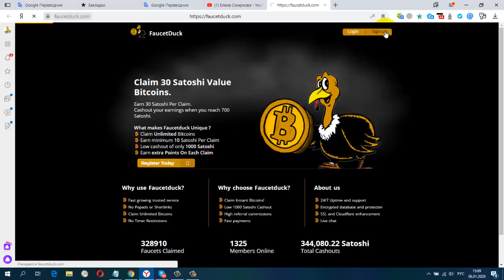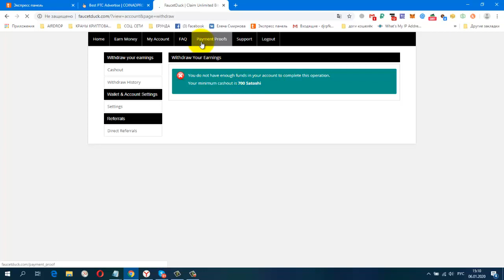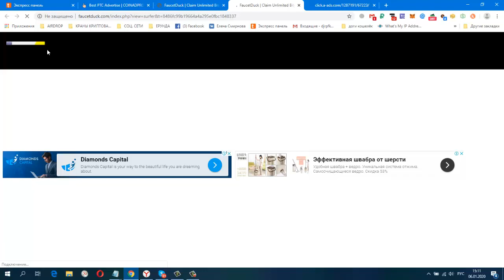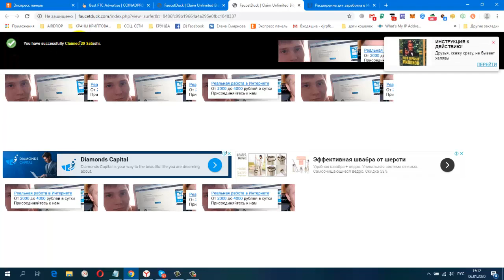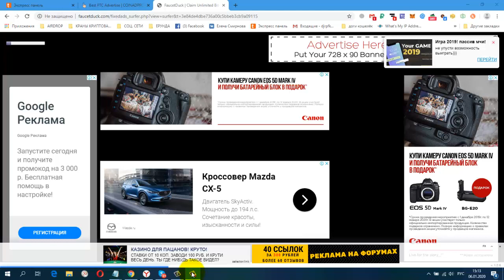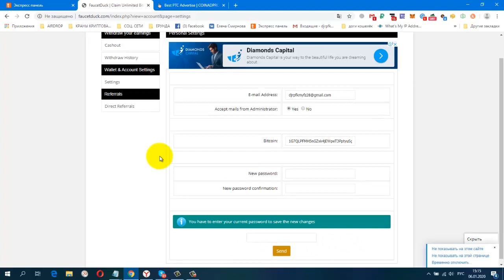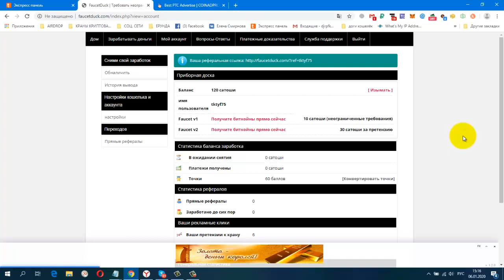Без вложений Букс Faucetduck мин вывод от 700 sat на прямой кошелёк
ССЫЛКА НА НОВОСТНОЙ ЧАТ VK.
Жду Вас
гугл группа